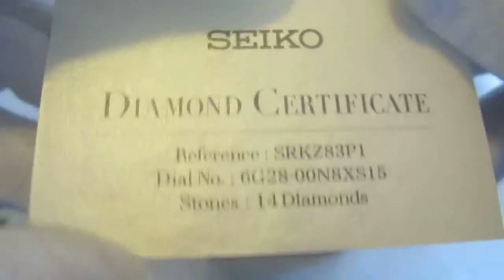Обзор женских наручных часов Seiko SRKZ83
Женские наручные часы Seiko SRKZ83 в видеообзоре интернет-магазина Newiceberg.ru. Производитель: Seiko. Кварцевые часы с питанием от батареи.